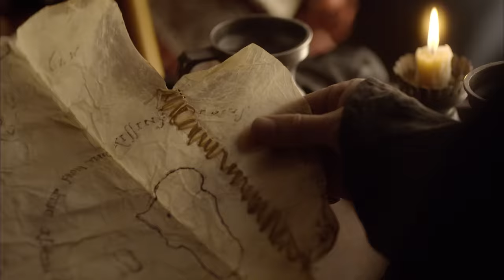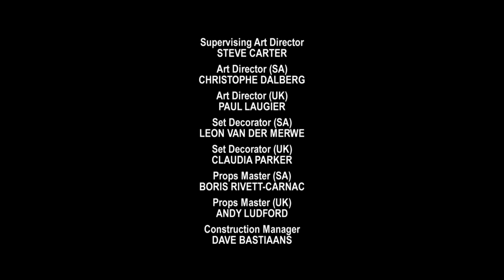CRUSOE Part 11 | Sean Bean & Sam Neill | Adventure Movies | The Midnight Screening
** Part ELEVEN of this MUST SEE Thirteen Part Series - PART 12 - If You Missed Part TEN Check It Out

Based on the timeless and much-loved novel by Daniel Defoe, this action-packed adventure follows the thrilling escapades of Robinson Crusoe, who embarks on a high-seas adventure and gets shipwrecked on a remote tropical island. As the days stretch into months, Crusoe and his new companion must brave formidable foes and violent marauders in this swashbuckling epic. Starring Sean Bean (Game of Thrones, Lord of The Rings) and Sam Neill  (Jurassic Park, Peaky Blinders)

Or each of the individual parts can be found here:

Part 13 - Wednesday 5th May 10 am UK Time